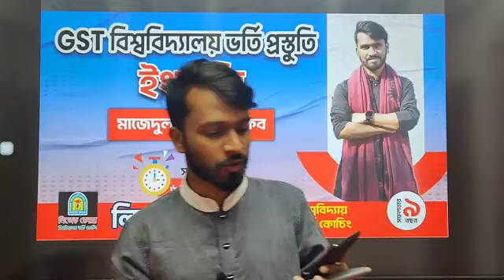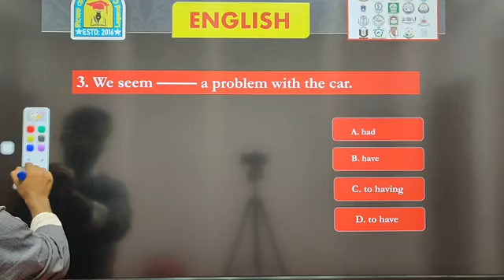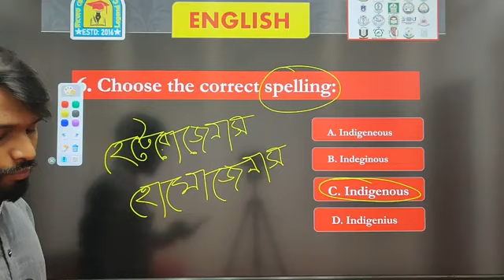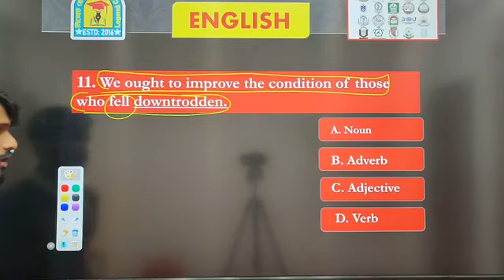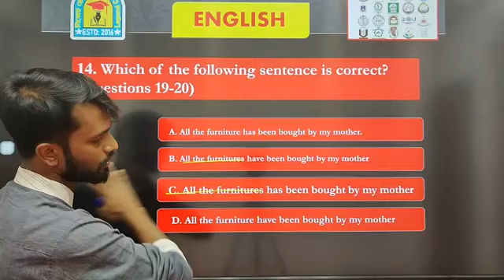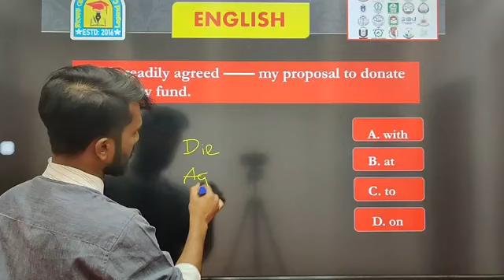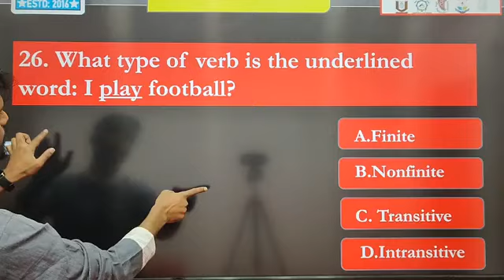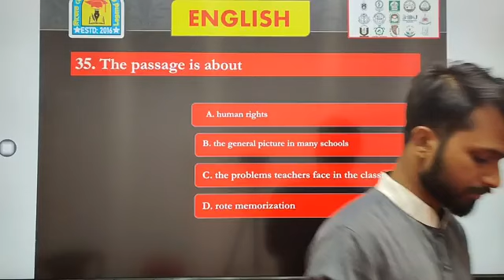গুচ্ছ/GST ENGLISH Question Bank Solve Class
স্বপ্নের GST অন্তর্ভুক্ত ২৪ টি বিশ্ববিদ্যালয়ে চান্স পেতে প্রস্তুতি নিতে হবে গোছালো। অধিকাংশ শিক্ষার্থী অগোছালো প্রস্তুতি নিয়ে হতাশায় ভুগছো। মানিয়ে নিতে পারছো না বাকিদের সাথে! মনে রাখবে, এই সুযোগ তোমার জীবনে একবারই আসবে!

🔰 কোর্সে যা যা পাবেন :

✅ ১০০ টি দুর্দান্ত ফেসবুক লাইভ ক্লাস
✅ ক্লাস শেষে প্রতি ক্লাসের ক্লাস টেস্ট পরীক্ষা
✅ ৬৫ টি গোছানো এক্সক্লুসিভ pdf লেকচার শিট
✅ প্রশ্নব্যাংক সলভ ক্লাস ১০ টি
✅ প্রতি সপ্তাহের লেকচারগুলোর উপর মোট ১৫ টি উইকলি টেস্ট
✅ ৩০০ + টপিক্স বেইজ এক্সাম।
✅ বিশ্ববিদ্যালয় ভর্তি পরীক্ষার অনুরূপ ৫০ টি পূর্ণদৈর্ঘ্য ফাইনাল মডেল টেস্ট
✅ প্রতিটি টপিক এর মিনি-কুইজ
✅ টপিক ভিত্তিক অনুশীলনী
✅ এক্সপেরিয়েন্সড কো-অর্ডিনেটর
✅ ল্যাপটপ এবং মোবাইল যেকোনো ডিভাইস থেকেই ক্লাস করার সুবিধা!
✅ প্রতিটি ক্লাস প্রাইভেট গ্রুপে এবং ওয়েবসাইটে রেকর্ডেড থাকবে
✅ ভর্তি পরীক্ষার আগ পর্যন্ত প্রতিটি ক্লাস যতবার ইচ্ছা ততবার দেখার সুযোগ।
✅ সার্বক্ষণিক গাইডলাইন এবং যেকোনো সমস্যার সমাধান।
✅ কোর্স শেষে পরীক্ষায় কমনউপযোগী সাজেশন শিট প্রদান।

🔰 কোর্স ফি : ৫০% ডিসকাউন্টে ৪৯৯ টাকা। এই সুযোগ সীমিতের সুযোগ।

🔰 বিস্তারিত জানতে যোগাযোগ করুন :
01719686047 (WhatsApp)